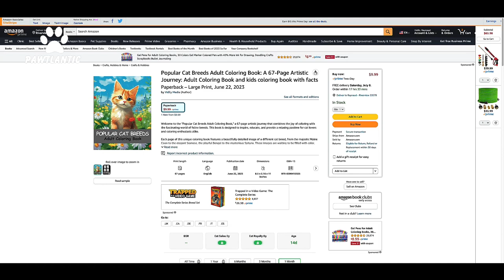English Cocker Spaniel - Top 10 Facts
🛍️🛒Buy Toys, Foods, and Products for Cats🐱and Dogs🐶 Discover the fascinating world of the English Cocker Spaniel with our top 10 facts! Originating in England, these medium-sized dogs have a rich history as skilled hunters of woodcock birds. With their sturdy build, expressive eyes, and silky coats in various colors, they are truly a sight to behold. Known for their friendly and affectionate nature, English Cockers make excellent family pets and get along well with children and other animals. Their high energy levels require regular exercise and mental stimulation, and they thrive on positive reinforcement-based training. Whether as beloved companions or versatile working dogs, English Cockers capture hearts with their intelligence, beauty, and devotion.